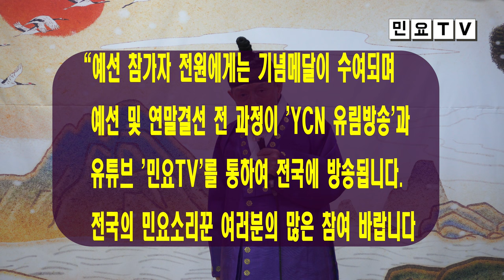전국민요대전 7월 예선 : 7월 8일(토) 오후 2시 한국국악교육원 대구총국(010-4525-3360)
2023 전국민요대전 7월 예선 :  대구 / 7월 8일(토) 오후 2시, 한국국악교육원 대구총국(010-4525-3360)

한국국악교육원이 매년 개최해온 '맹사성전국국악경연대회'가 '전국민요대전'으로 이름을 바꾸어 새롭게 탄생합니다.

'전국민요대전'은 현재 전국적인 열풍을 이어가고 있는 '미스트롯'같은 트로트 오디션 프로그램처럼 매월 말 예선을 통과한 참가자들이 연말 결선무대에 진출하여 3차례의 경연을 거쳐 최종 수상자를 결정하는 국악계 최초의 '본격적인 민요 오디션 프로그램'입니다.

국악계에 새로운 오디션 열풍을 일으킬 '2023 전국민요대전'에 민요소리
꾼 여러분들의 적극적인 참여 바랍니다.